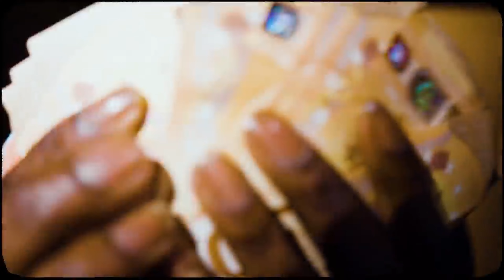Gambino La mg - J'fais ça (clip vidéo)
montage by Mvwue

J'fais ça · Gambino La MG · Beendo Z

Après Gambinerie

Associated  Performer: Gambino La MG feat. Beendo Z
Composer: JuniorAlaprod
Mixing  Engineer: Pierre Yaska
Mastering  Engineer: Benoit Journo